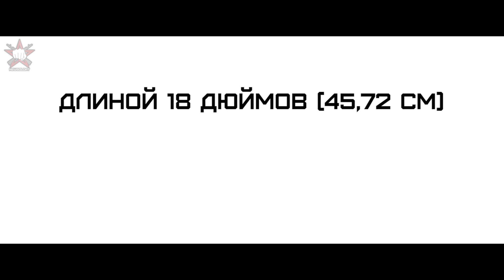Создана, чтобы побеждать: DPMS GII Recon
DPMS GII Recon, рейтинг которой не спадает после выпуска до сих пор, является типичным образцом высококачественного оружия.

DPMS G2 Recon, по праву занимает свое место в ТОП лучших, обосновавшись там далеко не на последнем месте. GII достаточно проста в обращении, хорошо сидит в руке и имеет хорошие баллистические показатели. DPMS GII - это нарезное оружие, но, даже несмотря на этот факт, огнестрел такого класса признан военными в мире и любителями оружия в частности.
Оружие сопровождало все моменты человеческой истории. Начиная от первобытных образчиков, заканчивая верхом современной инженерной конструкции.
Сегодня речь пойдет про огнестрельное оружие. Точнее про те модели оружия, стрельба из которых не только удовольствие и, даже искусство, а про те, которые признаны в мире, как лучшие.
Мы говорим про винтовки: какие они, чем отличаются, как ощущаются в реальной жизни и интересные факты о них.

Добавляйтесь в мою группу во ВКонтакте, где вы найдете больше материалов на тему винтовки

Facebook, где я выкладываю материалы, такие как DPMS GII Recon обзор

Как хорошо вы разбираетесь в истории оружия? Знаете ли вы, какая винтовка была предшественницей DPMS GII Recon?